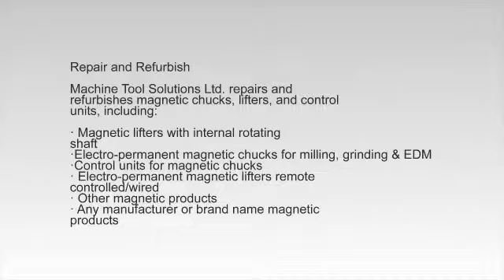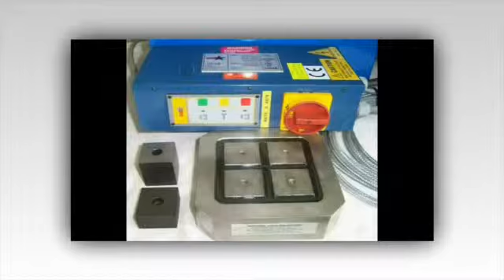Magnetic Lifters Canada | Magnetic Chucks Repair | Magnetic Chucks Refurbish Canada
Machine Tool Solutions Ltd

LANG VICES
MAKRO GRIP
5 AXIS VICES
CLEAN TEC
CHIP FAN
CMM FIXTURE
CMM WORKHOLDING

MTS is constantly developing partnerships with customers and suppliers by listening and responding to their needs. We make our customer's needs are top priority.